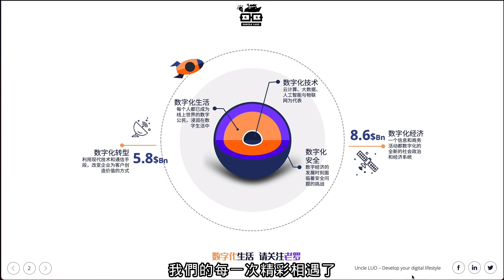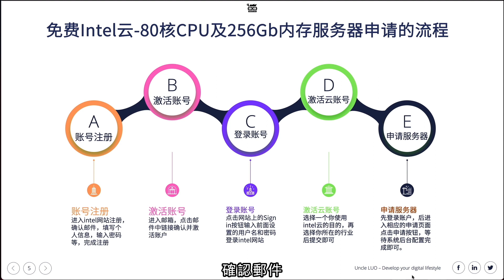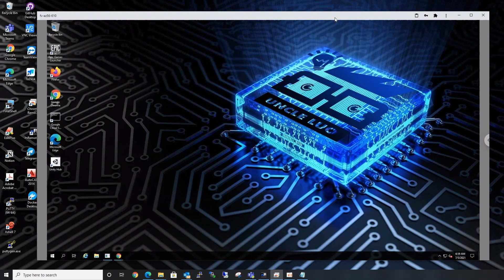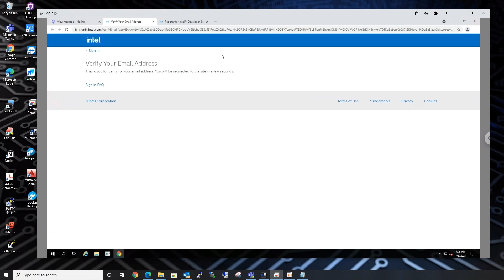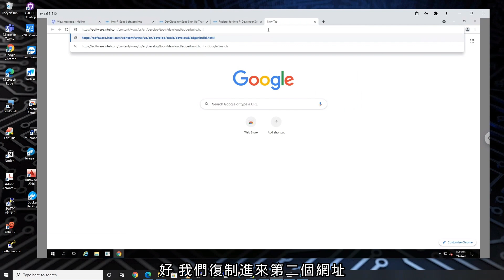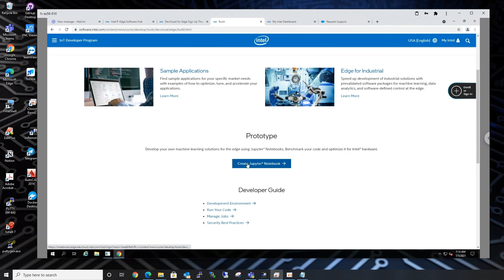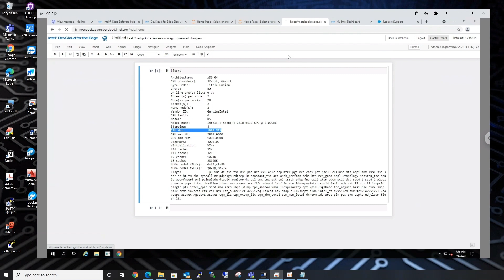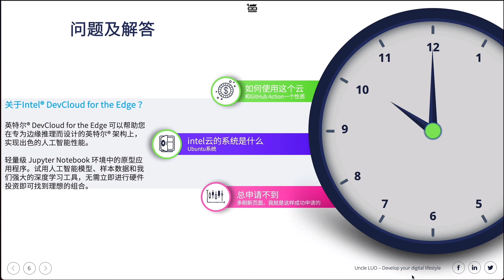5分钟轻松申请intel免费80核CPU及256gb内存人工智能开发云服务器AI free VPS 2021，乘风破浪，开拓未来美好数字化生活！Intel DevCloud for the Edge!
云技术和人工智能AI是数字化的两种不同形式，Intel英特尔® DevCloud for the Edge可以帮助您在专为边缘推理而设计的英特尔® 架构上，实现出色的人工智能性能。我们可以通过云技术和人工智能技术为未来数字化生活的带来的更加精彩的动力和活力！

🚩本视频通过从intel英特尔80核及256g内存的人工智能云免费free vps注册的准备阶段，到Intel英特尔® DevCloud for the Edge人工智能云服务器的注册过程以及注册过程中遇到的问题给予解答，希望人人都能用上Intel英特尔® DevCloud for the Edge云服务。

本期内容涉及的材料

👇本视频章节 :
0:00 intro简介
0:45 视频内容概览
1:08 intel英特尔免费云申请前的准备材料
3:26 intel英特尔免费云申请流程概述
5:21 申请intel英特尔免费云
15:06 申请遇到的问题及解答